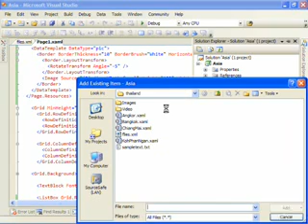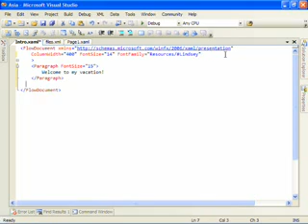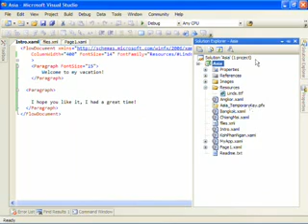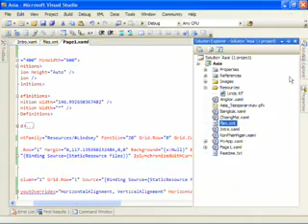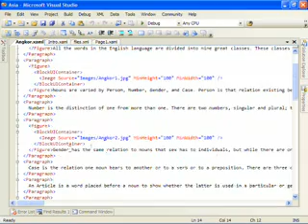Intro to WPF Part 3: Richer Typography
In part 3 of this screencast, we add a custom font for our application and rich document support.